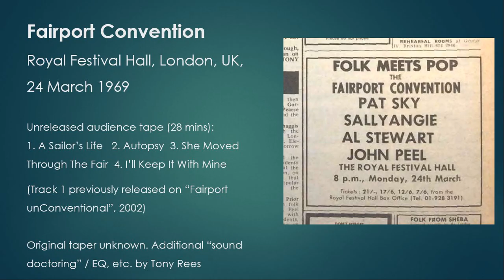Fairport Convention: "Folk Meets Pop", 1969 (audio only)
Fairport Convention: "Folk Meets Pop", 1969 (audio only) - 28 mins approx.
Royal Festival Hall, London, UK, 24 March 1969
Audio quality: poor (2/5) but historic interest is high

Personnel:
Richard Thompson: electric guitar, vocals (?)
Simon Nicol: electric guitar
Sandy Denny: vocals, acoustic guitar (?)
Ashley Hutchings: electric bass
Martin Lamble: drums

Previously unreleased mono audience recording by an unknown taper
Light audio reprocessing by Tony Rees

This recording has been known to collectors for many years but has not to my knowledge been publicly available before in its entirety. It was mentioned by Clinton Heylin in his 1988 book "Gypsy Love Songs and Sad Refrains", supposedly recorded at Southampton University, and again in "No More Sad Refrains", this time credited to a performance at the Adam and Eve Club in Southampton; in fact it documents part (or possibly all) of the Fairport performance at "Folk Meets Pop", a concert at London's Royal Festival Hall, also featuring Patrick Sky, The Sallyangie (including a young Mike Oldfield), and Al Stewart, with introductions - including on this tape - by well known UK music show host John Peel, on 24 March 1969. The correct attribution, and a detailed track-by-track commentary, is contained in Brian Hinton and Geoff Wall's Ashley Hutchings Biography (part 1), "The Guv'nor and the Rise of Folkrock" (Helter Skelter books, 2002). This represents a (possibly unique) live concert performance/recording by the "Unhalfbricking" lineup, just 6 weeks before the motorway crash that claimed the lives of Fairport's drummer Martin Lamble and Richard Thompson's girlfriend, Jeannie Frankin.

This copy was obtained in a tape trade from an unnamed provider many years ago; the identity of the original recordist is unknown, to me at least. The original tape is rather poor audio quality; I have done some "trade secret" sound doctoring/audio enhancement so as to restore a little more clarity, bottom end, and listenability to the sound. The result is not exactly a hi-fi experience but worth the effort, for those that have ears to hear, bearing in mind the rarity and historical interest of this recording. One track ("A Sailor's Life") has been released elsewhere, on the 4-CD set "Fairport unConventionAl" in 2002, presumably from a different copy of the same tape; whether this is in better or worse fidelity, I do not know.

If anyone has access to a better copy of this recording, or more information regarding its provenance, I would be pleased to know. Enjoy!

Other uploads via third parties (Albion Country Band, Norwich 1973)
(Richard & Linda Thompson + band, Cambridge Folk Festival 1975)
You may also like to check out my archive of music-related photographs and more via my Wikpedia user